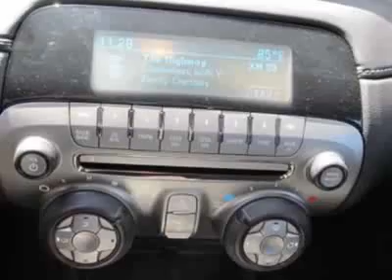2012 Chevrolet Camaro LS Coupe - Wilmington, NC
Jeff Gordon Chevrolet, Wilmington, NC - Chevrolet Camaro LS